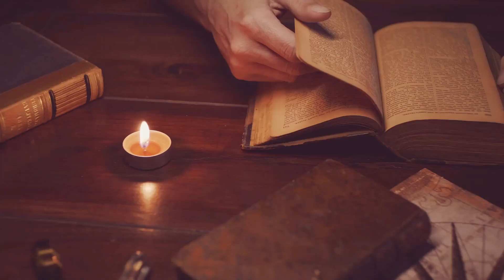जब खेल था सिर्फ एक सपना: ओलंपिक की यात्रा | The History of Olympic Game | Olympic journey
कल्पना कीजिए, एक ऐसा समय जब खेल सिर्फ जीत-हार से परे थे। जब इंसान अपनी शारीरिक क्षमताओं का प्रदर्शन देवताओं के सामने करते थे। हां, हम बात कर रहे हैं प्राचीन ओलंपिक की, जिसकी शुरुआत आज से लगभग 2800 साल पहले हुई थी।

एक छोटे से गांव में, ओलंपिया में, एक दिन की दौड़ से शुरू हुआ यह सफर, आज विश्व का सबसे बड़ा खेल आयोजन बन गया है। यह सिर्फ एक खेल नहीं था, बल्कि एक विश्वास था, एक सपना था, जो सदियों से जीवित रहा।

ओलंपिक का इतिहास सिर्फ खेलों का इतिहास नहीं है, बल्कि मानव सभ्यता का इतिहास है। यह एक कहानी है संघर्ष, उत्थान और पतन की। यह एक कहानी है जो हमें बताती है कि कैसे एक छोटा सा बीज पूरे विश्व में फैल सकता है।

आज जब हम ओलंपिक देखते हैं, तो हमें सिर्फ खेल ही नहीं दिखते, बल्कि एक सपने को साकार होते हुए देखते हैं, एक सपने जो सदियों से जीवित है।
 ओलिंपिक गेम्स का अनसुना और चौंका देने वाला इतिहास ,The history of Olympic Game , Olympic Games 2024
rochak tathya, interesting facts,amazing facts,रोचक तथ्य